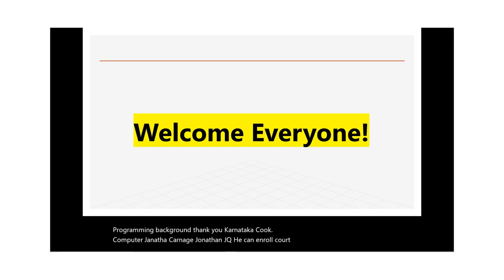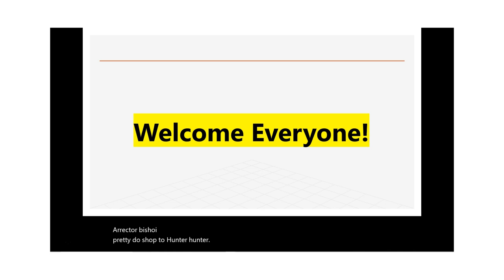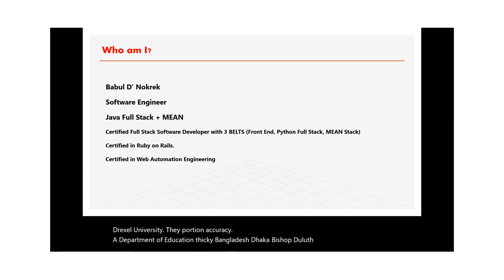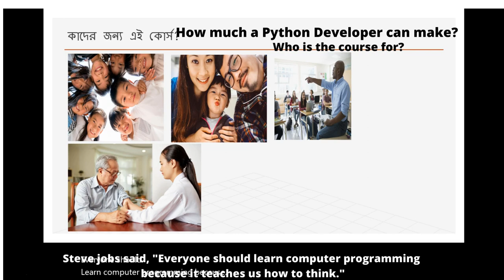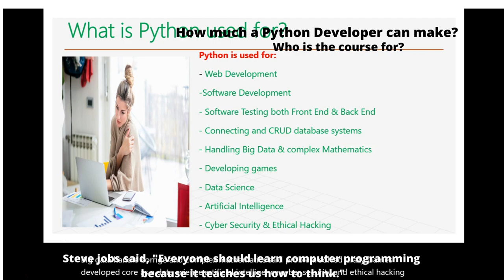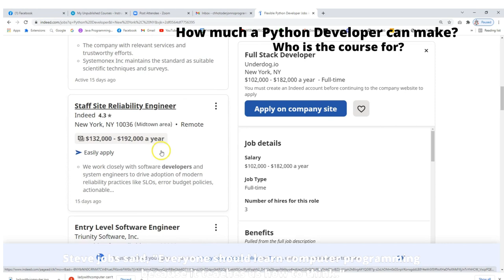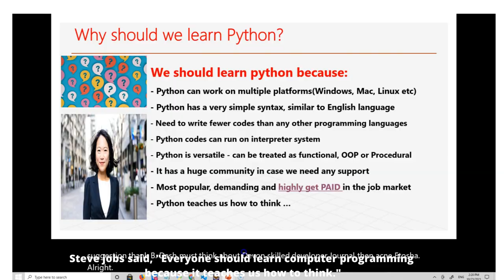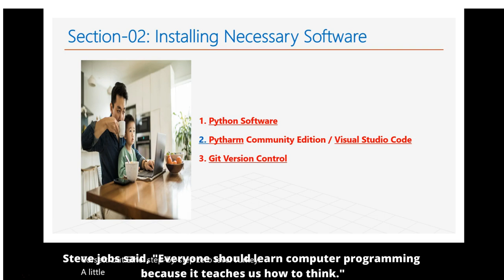PYTHONE PROGRAMMING FOR EVERYONE| SECTION-01, LESSON-01| WELCOME & INTRO TO THE COURSE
RECOMMENDED LAPTOPS FOR CODING:
1. Laptop MacOS
2. Windows laptops

1. Web Design with HTML, CSS, JavaScript and jQuery
2. Learning PHP, MySQL & JavaScript With jQuery, CSS & HTML5
3. Django for Professionals
4. MEAN Stack
5. MERN Stack
6. Ruby on Rails

Books on Coding Interview:
1. Cracking the Coding Interview
2. Introduction to Algorithms

ECOMENDATIONS FOR YOUTUBERS:
1. Camera for shooting videos
2. Camera Tripod
3. BLUE:

FASHION & STYLES:
1. Wedding rings
2. Ruby diamond rings
3. Hand bags, purses for women

2. Clickbank University - Make Money From Home

SKILLS TO GETTING PAID:
1.
2. Make money from YouTube without creating own video

সাথে থাকুন।